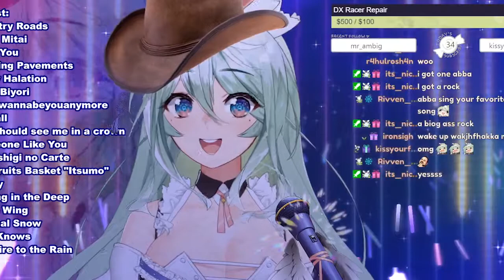Meme Karaoke Clips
Thank you all for coming to my 2021 send off.. GOODBYE 2021!!!

Next Karaoke will be in February 2022
Twitch.tv/kairuichan